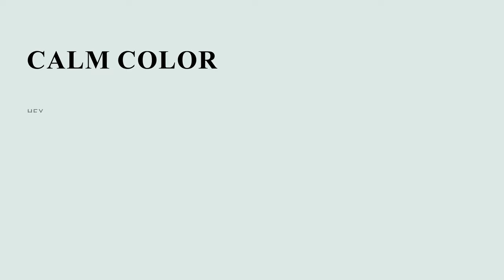Calm color dfe9e6 hex color - Grey color - Warm color dfe9e6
What color is Calm ? dfe9e6 hex color - Grey color - Warm color dfe9e6

Hex dfe9e6 Color Code is also known as Calm color.

Hex dfe9e6 Color code in RGB color code model is created after adding 87.45% red color, 91.37% green color and 90.20% blue color.
Hex dfe9e6 Color code in CMYK color (process color) code model is generated after subtraction of 4% cyan, 0% magenta, 1% yellow and 8% black.